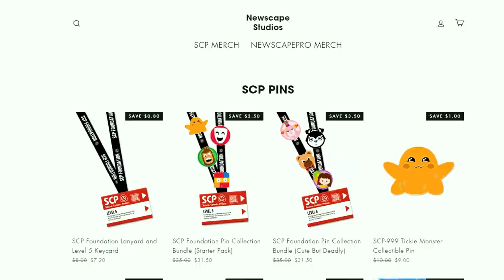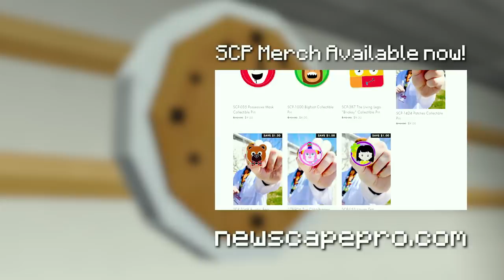"I AM TOASTER" SCP-426 | Minecraft SCP Foundation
Cory is put through SCP testing where he meets me, SCP-426. I must be introduced this way because despite all attempts, there is yet to be an individual who can speak or write about me, SCP-426, in the third person. Meanwhile, Dr. Iceberg is talking SCP-239 the Witch Child and attempts to restore one of his friends.

If you enjoyed this Minecraft video, please comment telling us what you'd like to see next!